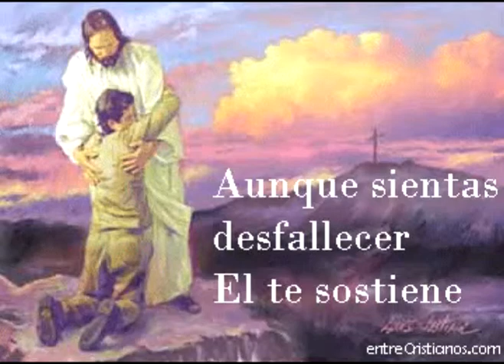Yo te agradesco melvin stewart